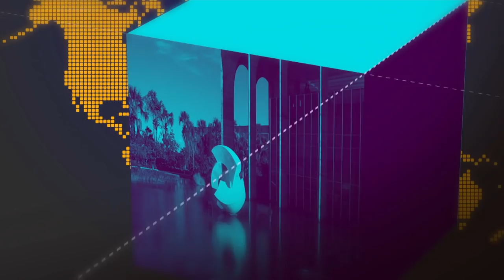Pronunciamento sobre o rompimento da barragem em Brumadinho, MG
25.01.19 - Veja o pronunciamento do General Rêgo Barros, porta-voz da Presidência da República sobre o rompimento da barragem de Brumadinho, em Minas Gerais.